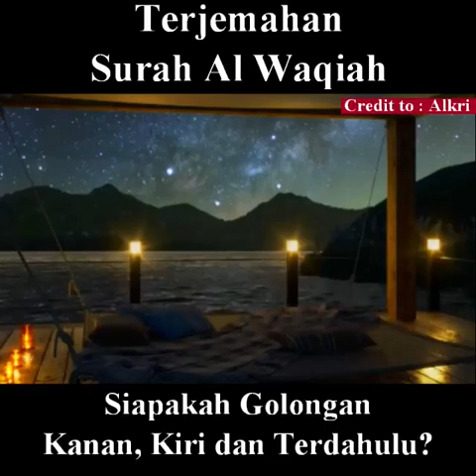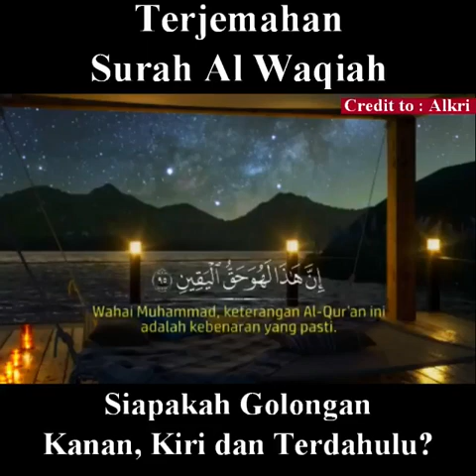18 Oktober 2021